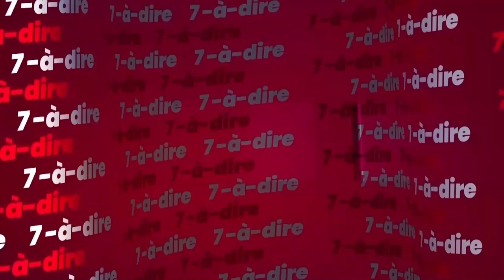7-à-dire | Paix : l'ultime combat de Félix Houphouët-Boigny